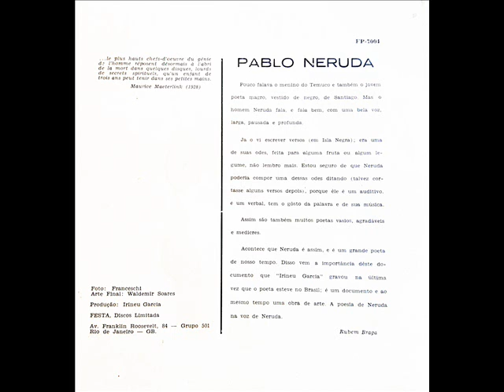72 - Pablo Neruda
com Pablo Neruda (FP-7004)